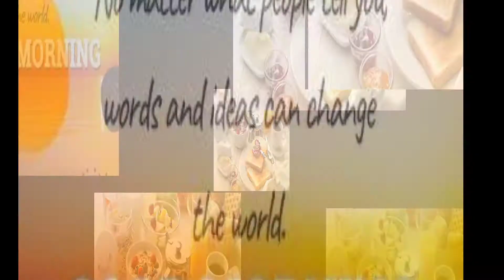Good Morning WhatsApp Status l Family & Fun Vlog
Good Morning l Whatsapp status l Family & Fun Vlog‌

Morning is an important time of day because how you spend your morning can often tell you what kind of day you are going to have.

cooking
vlogs
daily routine